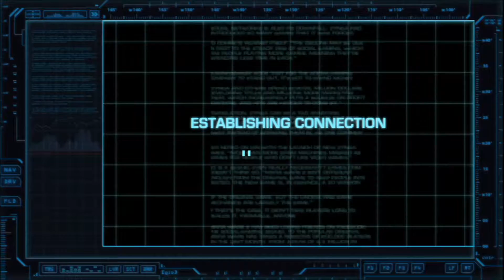No 4 Let's Play Battle ship. バトル シップ。 MrCedar31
PS3 映画 シネマ ゲーム バトル シップ (2012) 実況。
PS3 Film game Battle ship (2012).